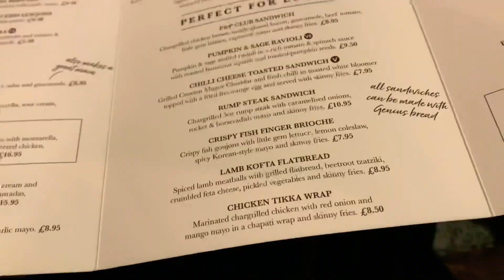UCB Open Day || FAMILY VLOG 🧚🏼‍♀️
Went to University College Birmingham to attend their Open Day with the fam.  We attended the Digital Marketing course talk.  It was a very productive and interesting day.  I think Birmingham became the top priority on the list now   ;-)